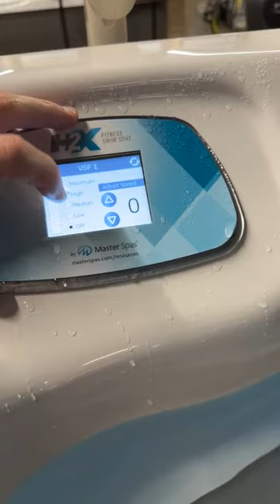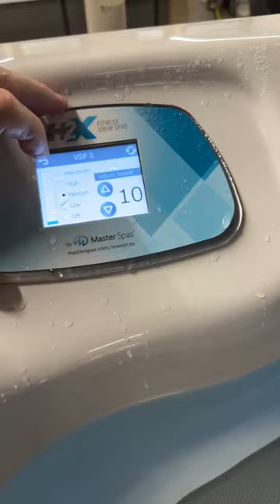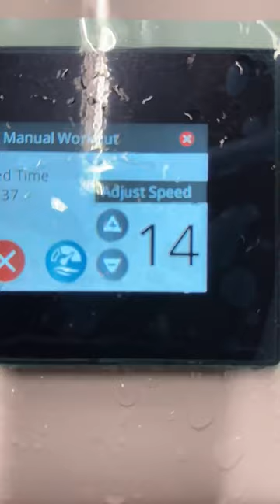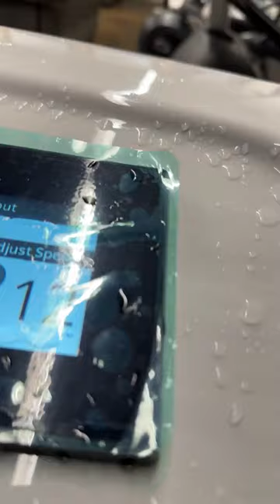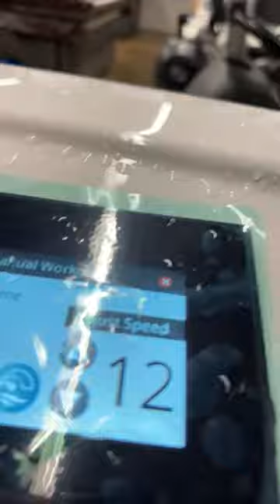Do you want to improve your swim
Must-have accessories for swimming in a spa | Master Spas Facebook Live

A swim cap, goggles, and fins might not be the first things you think about when you hear “swim toys.” But whether you call them swim toys, swimming equipment, or pool gear, there are tools that can help you improve your swimming.

In this video, swim spa specialists Ben Gilliam and Mari Cuticelli will share their must-have swimming gear and how to use it.

What is a center swim snorkel and how can it improve your breathing?
What kind of fins to use?
What are the benefits of a pull buoy?

How much does a Master Spas swim spa cost? Request pricing here: ​​